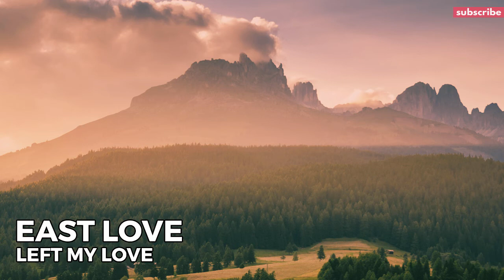East Love - Left My Love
The Indie Folx - best indie music

THE INDIE FOLX  - indie music YouTube channel devoted to promoting only the finest independent songs within genres of indie folk & singer-songwriter,  indie rock, indie pop, indie electronic and indie hip-hop/rap.